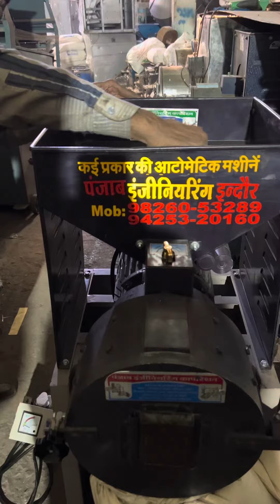5H.P Double Chamber single phase Stoneless Atta Chakki📞📲☎️